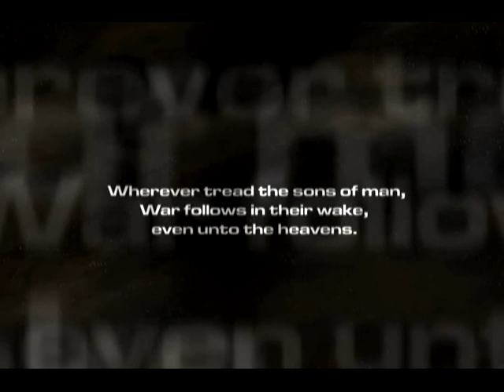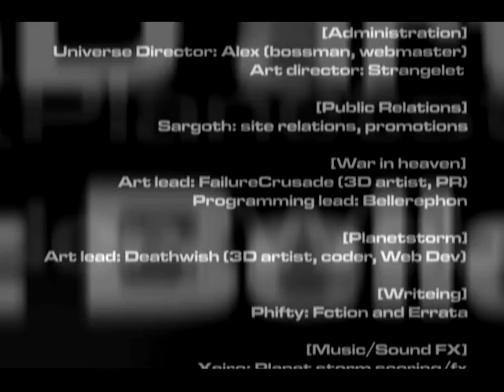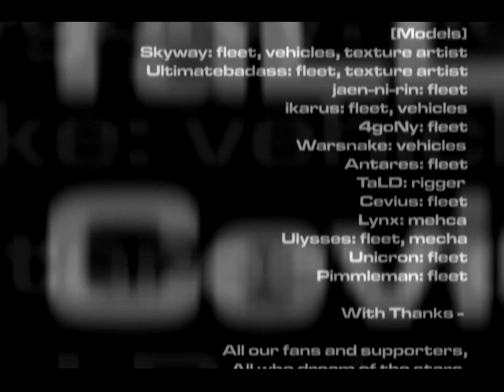AFF - The Crowning Day Massacre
I finally found the high-res of this :)

this was an animation i made for Gallery XZanthia in colorado, for an exhibition of AFF artwork.  it took about 5 days to put together and render, and all the models and textures are from our games.

all a bit dated now. our actual game looks much better than this render ever did!

GO AFF!